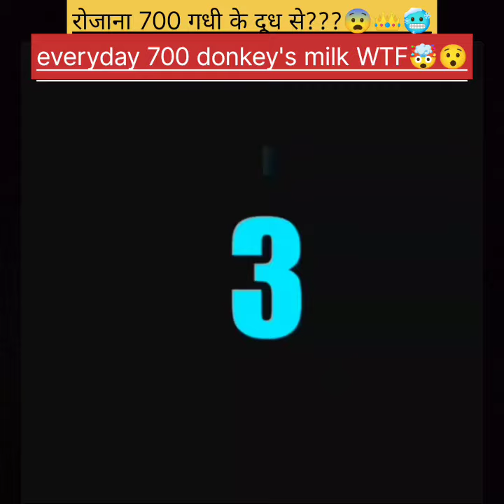रोजाना 700 गधी के दूध से???😨👑🥶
russia
russian girl
russian girl photo
russian girl in india
russian video
russian girl number
russia population
russia currency
russia ukraine war news
russia flag
russia capital
russia map
russia luna 25
russia news
russia president
russia ukraine war update
russia a continent
russia a democracy
russia a developed country
russia a communist
russia a european country
russia a country or continent
russia a member of nato
russia ukraine war aaj tak
russia ki abadi
russia asia mein aata hai
techno russia aadhaar
techno rashi aadhar
russia की आबादी
russia e visa
viking of russia
english to russia
education in russia
ethnic groups in russia
european russia
europe part of russia
embassy us in russia
europe russia and asia russia
elon musk to russian
european country russia
रूस ऐप
air india flight diverted to russia
airport in moscow russia
airport code international russia
russian speed train
russian high speed train
russian bullet train speed
russian high speed train sapsan
a train running at the speed of 60
रूस ट्रेन
indian train speed
russian train speed
train speed in india
full speed train
speed train
खतरनाक रेल
खतरनाक रेलवे
घोड़ा ट्रेन
train speed
ट्रेन स्पीड
bullet train speed
bullet train speed in japan
लाइव ट्रेन स्पीड
language of russia
live train speed
स्पीड ट्रेन
हाई स्पीड ट्रेन
ज्ञव
1917 रूस की क्रांति
3 किलोमीटर
भारत की सबसे तेज गति से चलने वाली ट्रेन
7 वर्षीय युद्ध
800 meter race
russian sleep experiment
russian sleep experiment in hindi
9 रन
newyork big bend building
the big bend building new york
का निर्माण
न्यू बिल्डिंग
ऊंची बिल्डिंग
ऊंचा बिल्डिंग
ऊंची
विश्व की सबसे ऊंची बिल्डिंग कहां पर है
बिल्डिंग में
सबसे बड़ा बिल्डिंग कहां पर है
घड़ी बिल्डिंग
नई बिल्डिंग
पुल निर्माण
बिल्डिंग
सबसे बड़ा बिल्डिंग कौन सा है
मुंबई की सबसे बड़ी बिल्डिंग कौन सी है
6 करोड़
1 litre donkey milk price australia
1 litre donkey milk price uk
1 litre donkey milk
donkey milk for 1 year baby
donkey milk price 1kg
donkey milk price 1ltr
1 litre donkey milk price in usa
1 litre donkey milk price in bangalore
1 litre donkey milk price in south africa
1 litre donkey milk price in tamilnadu
1 litre donkey milk price in germany
1 litre donkey milk price
cleopetra queen of egypt
cleopatra queen of egypt wikipedia
cleopatra queen of egypt netflix
cleopatra queen of egypt and the last pharaoh
cleopatra queen of egypt and the last pharaoh died
cleopatra queen of egypt facts
cleopatra queen of egypt history
images of cleopatra queen of egypt
real images of cleopatra queen of egypt
cleopatra queen of egypt
cleopatra
क्लियोपेट्रा का इतिहास pdf
ऑक्टेवियन कौन था
रानी क्लियोपेट्रा
क्लियोपेट्रा का इतिहास
रानी क्लियोपेट्रा की कहानी
क्लियोपेट्रा कौन थी
क्लियोपेट्रा विकिपीडिया
मिस्र की रानी
3 अक्टूबर का इतिहास
क्लियोपाट्रा ७ पति
egyptian

Copyright act 1976, allowance is made for a afair use for purposes such as criticism, comment, news reporting, teaching, scholarship and research fair use is a use permitted by Copyright statue That might otherwise be infringing.